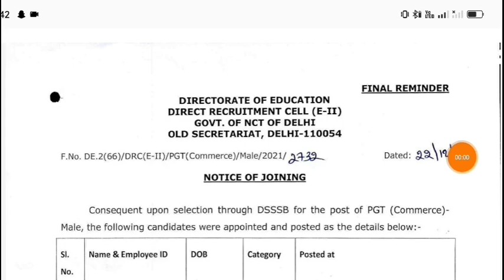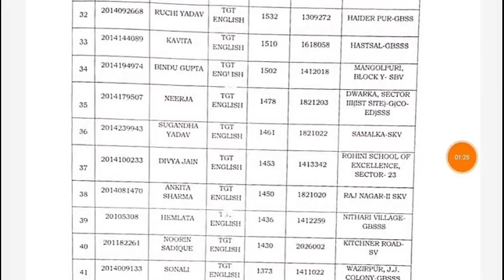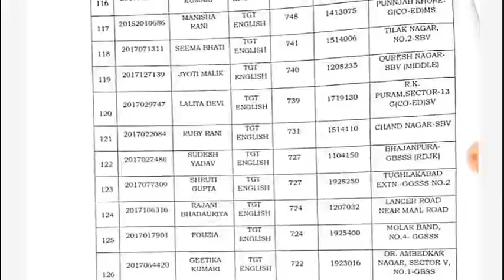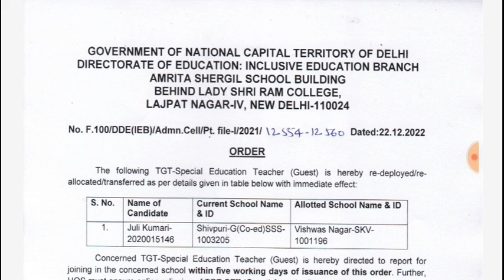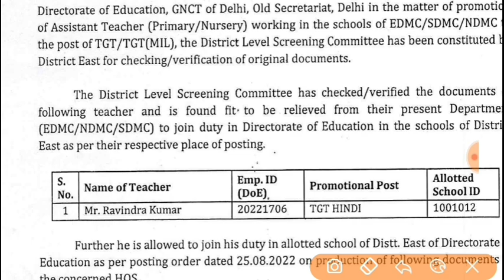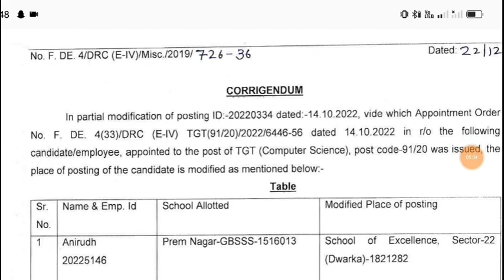DSSSB VACANCY Big Breaking Update 2023|DSSSB PGT TGT PRT TEACHER VACANCY 2023|Delhi doe govt job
punjab sark
KVs Primary